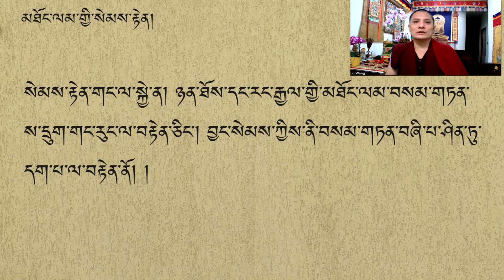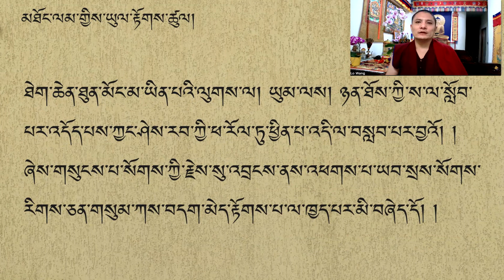ཤེས་བྱ་ཀུན་ཁྱབ། མཐོང་ལམ་གྱི་ལུས་རྟེན་སེམས་རྟེན་སོགས།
འདི་ནི་ནང་ཆོས་དོན་གཉེར་གྱི་ཕྱི་མི་ཚོར་དམིགས་པ་ཞིག་ཡིན།